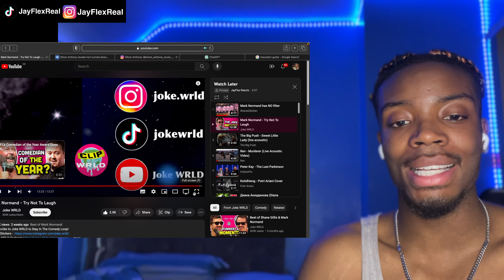MARK NORMAND IS STUPIDLY FUNNY😭 TRY NOT TO LAUGH CHALLENGE!😱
JayFlex reacts to Mark Normand Try Not to Laugh